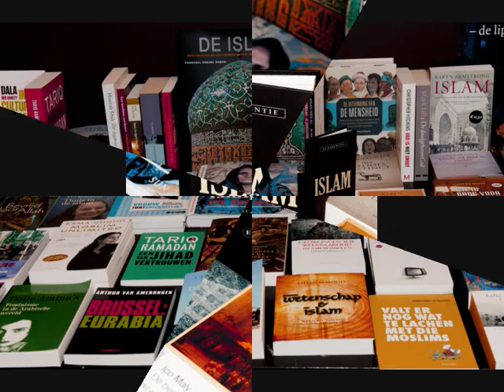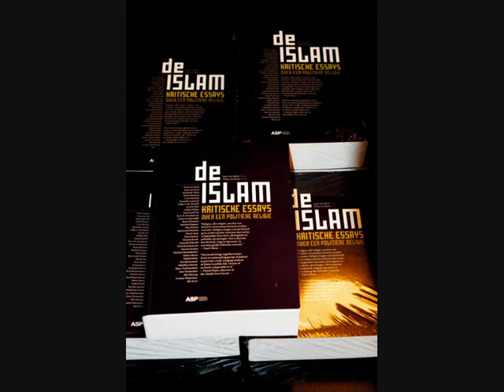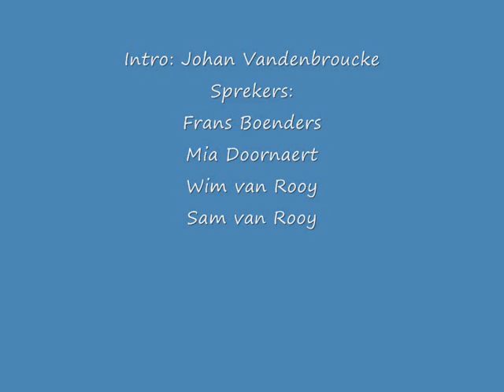Wim en Sam van Rooy in De Zondvloed Mechelen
Op 15 oktober 2010 in De Zondvloed Mechelen, wordt de essaybundel "De islam - Kritische opstellen over een politieke religie" voorgesteld. De bundel is samengesteld door Wim van Rooy en Sam van Rooy en 32 auteurs geven er hun kritische kijk op de islam als politieke religie. Na een korte inleiding van Johan Vandenbrouck, stellen Frans Boenders en Mia Doornaerthet boek voor.